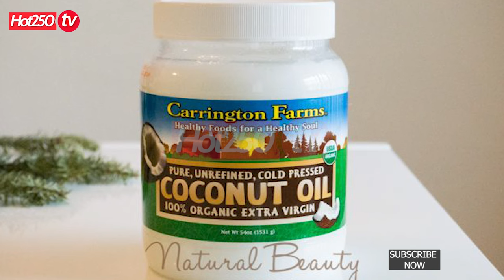DORE UKO WAKOR UMUTI UTUMA UGIRA INTOKI NZIZA//NIWIBONAHO IBI UZAMENYEKO CANCER YAKWATATSE